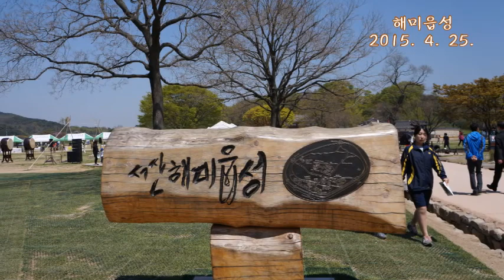해미읍성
설명